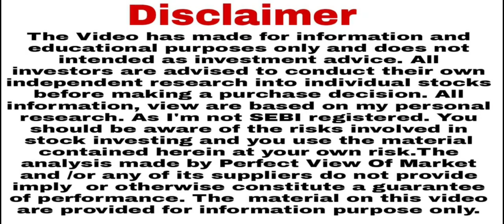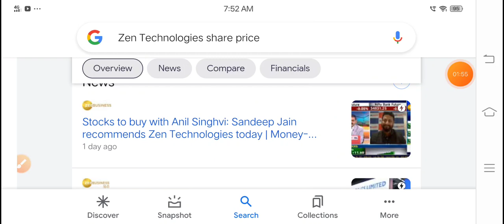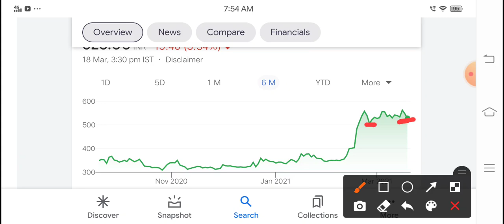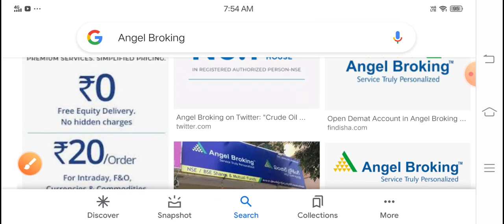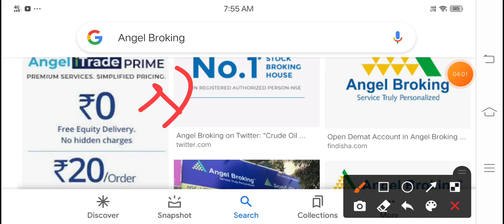अगर मार्केट गिरा तो यह 2 शेयर outperform करेंगे मात्रा ₹80 से शुरू करो?